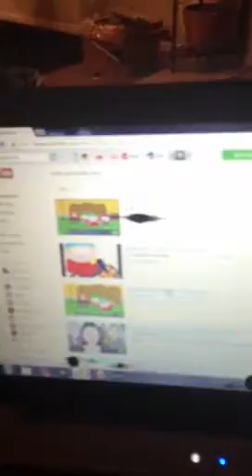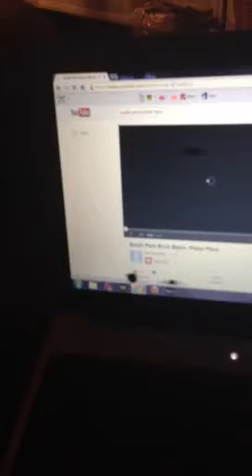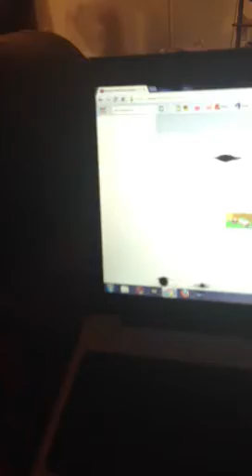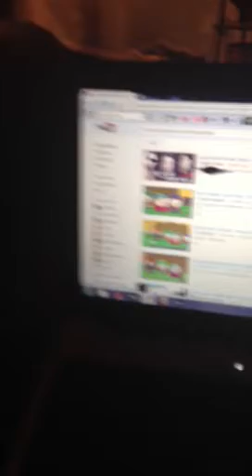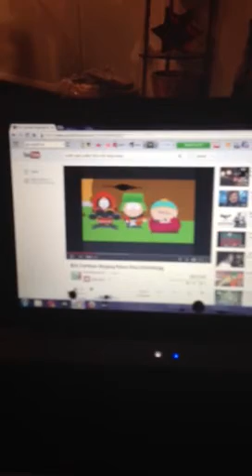Pot pot poker face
Reviews of other YouTube videos. Kitty tries to steal pot pie & poker face